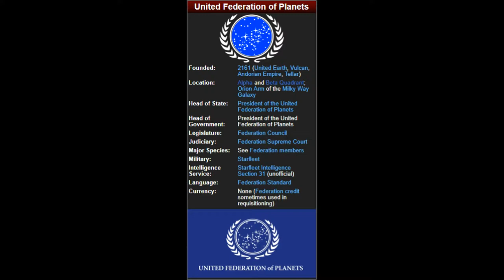Who is Seven of Nine? Hint: Her story is more interesting than you can imagine.